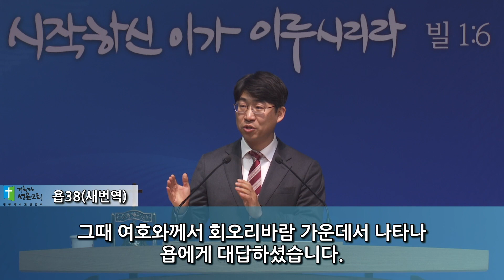[성문교회수요예배] 전쟁의 서막(출 7:8-13) 김경선 목사